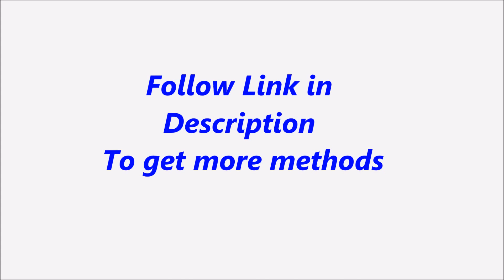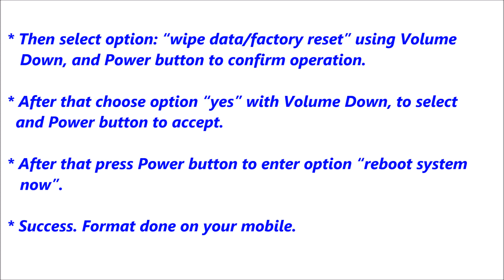Samsung Galaxy S III Hard Reset, Format Code solution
Description :

Samsung Galaxy S III Hard Reset, Format Code solution. You can Hard Reset your mobile easily for free. If you can not solve your problem,  Please follow our website to get more methods and information.